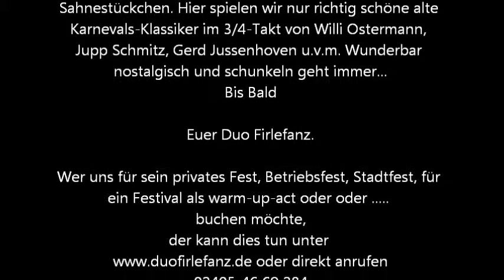Mitsingkonzert Duo Firlefanz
Mitsingkonzert Duo Firlefanz Musik-Clowns, Comedy